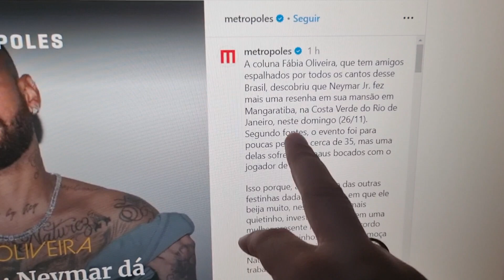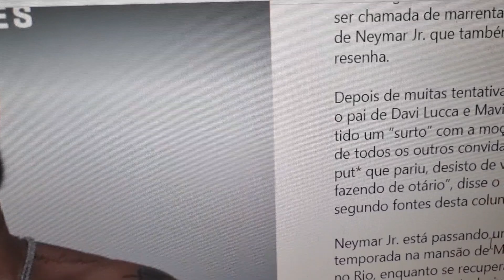FOI DESSA FORMA TERR1VEL QUE NEYMAR TERIA SURT4DO EM FESTA APÓS LEVAR FORA !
A coluna Fábia Oliveira, que tem amigos espalhados por todos os cantos desse Brasil, descobriu que Neymar Jr. fez mais uma resenha em sua mansão em Mangaratiba, neste domingo. Segundo fontes, o evento foi para poucas pessoas, cerca de 35, mas uma delas sofreu uns maus bocados com o jogador de futebol. Isso porque, ao contrário das outras festinhas dadas pelo atleta em que ele beija muito, nessa ele ficou mais quietinho, investindo apenas em uma mulher presente no local. De acordo com os amiguinhos da coluna, a moça em questão é a atriz e influenciadora Nathalia Morais, conhecida por trabalhos nas séries Arcanjo Renegado e Veronika, do Globoplay. Depois de muitas tentativas frustradas, o pai de Davi Lucca e Mavie ainda teria tido um “surto” com a moça, na frente de todos os outros convidados.